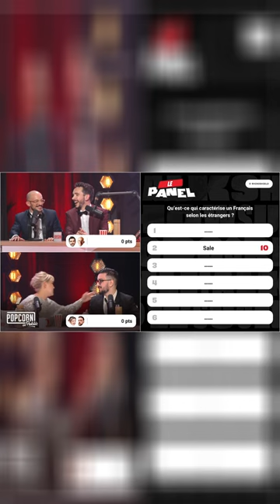Qui est grincheux dans le Tchat ? - Domingo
Qui est grincheux dans le Tchat ? - Clip extrait de la chaîne de Domingo / Stream Talk Shows & Podcasts du 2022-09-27